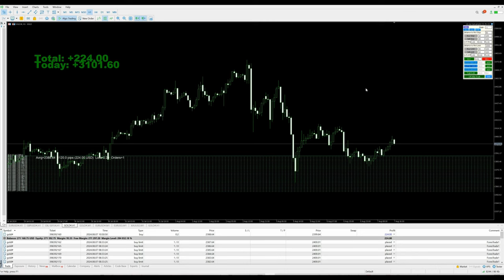Day-56 - $3326 profit booked in xauusd